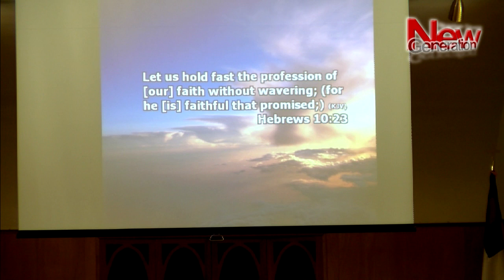Crescendo através da fé - Growing through faith - New Generation Denver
Sermao Dom 24 Jan 2016 na New Generation Christian Community Church em Denver CO. Saiba como crescer na fé.
Esta palavra fala do poder da fé.